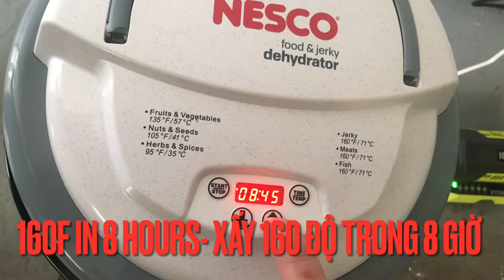Dry Chicken- Gà Xấy Khô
How to make dry chicken at home
Cách làm gà xấy khô tại nhà